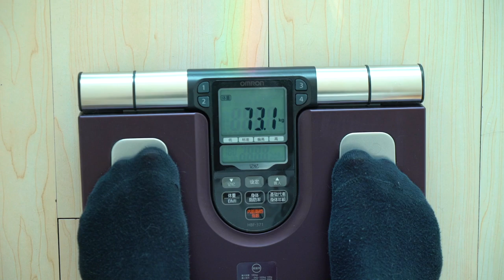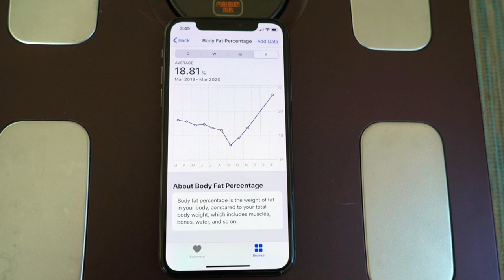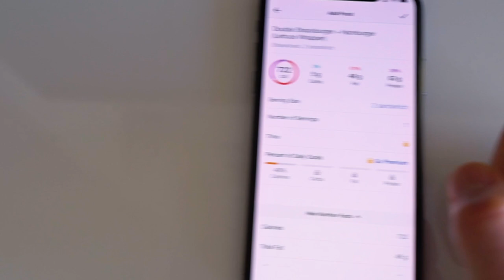🔥Transform Your Body at 40+🔥 Ultimate Fitness Guide for Visible Abs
🔥 Unleash Your Best Self After 40! 🔥
Are you craving a dramatic transformation during these challenging times? Dive into my ultimate guide to getting ripped during COVID! As someone who's conquered the fitness battle in middle age, I'm here to inspire and guide you through each step of your journey. This isn't just about workouts; it's a complete lifestyle overhaul. From tackling at-home exercises to smart nutrition (yes, including those Shake Shack cheat days!), I've got you covered. Witness my transformation and learn the secrets to achieving those elusive visible abs. Perfect for anyone seeking motivation and practical tips to get in shape during and beyond the pandemic. Let's turn this time into an opportunity for incredible change! 🌟